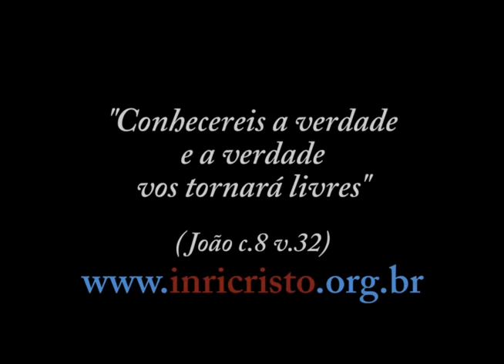22/12/2012 - INRI CRISTO ao vivo no canal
Perguntas do dia 22/12/2012:

- Se os animais não pecam e logo não possuem débitos carmáticos, por que DEUS permite que os mesmos sejam submetidos a sofrimentos que não deram causa? Existe alguma explicação para isso? Eu não entendo essa lógica divina que permite eles serem punidos antes de fazerem por merecer.
- Posso ser gay e ter fé em INRI? Ou DEUS não gosta de gays também?
- INRI, se pedíssemos a DEUS, Ele revelaria nossas reencarnações passadas?
- INRI, Eva tentou Adão. Ambos contraíram débito carmático. Por que é que apenas o espírito de Eva se tornou santo, e só o espírito do Senhor é que volta sempre a reencarnar?
- No futuro, o capitalismo ainda vai existir ou teremos uma nova ordem econômica?
- Essa tradição do papai Noel é assim tão inofensiva às mentes infantis?
- RABI, os animais extintos precisam retornar? Caso eu queira ter um filho, posso ter um ser bestial? Qual é a regra sobre esse assunto?
- Bom dia, INRI! Gostaria de saber se o Senhor é a favor ou contra a campanha do desarmamento financiado pelo governo federal e se acha que os bandidos irão entregar suas armas? Um cristão deve abdicar do seu direito de defesa?

Inri Cristo ao vivo todos os sábados às 11 da manhã (horário de Brasília) no canal . Participe!